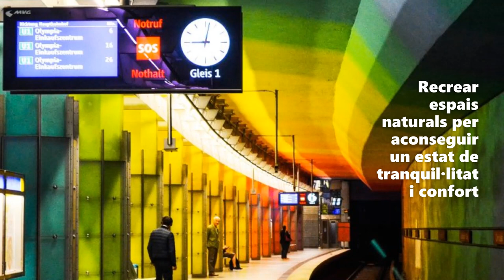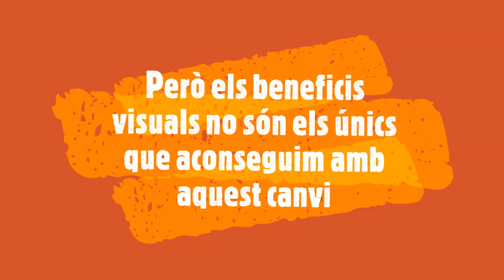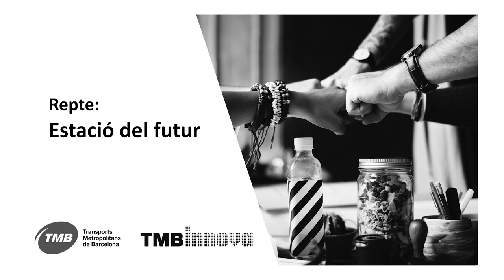TMB Innova / Repte: Metro del Futur. Canvi radical en la il.luminació